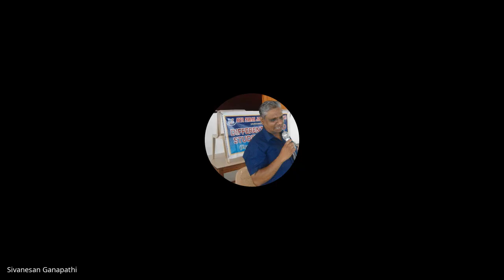பொன்னியின் செல்வன் - இலக்கியமும் திரைப்படமும்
இணைய வழிக் கலந்துரையாடல் நிகழ்வு

பங்கேற்பு : பேராசிரியர்கள் & மாணவர்கள்

இளநிலைத் தமிழ்த்துறை
கந்தகத் தமிழ் இலக்கிய மன்றம்

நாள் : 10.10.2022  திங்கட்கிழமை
நேரம் : மாலை 7.00 மணி

சிவகாசி